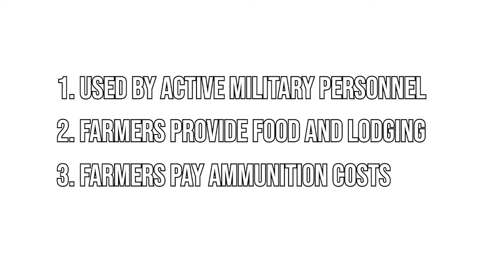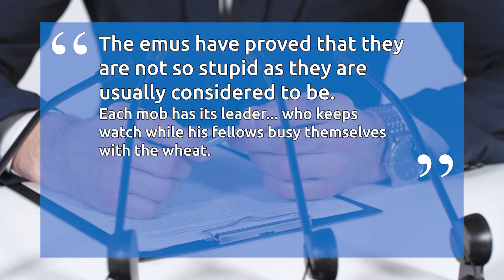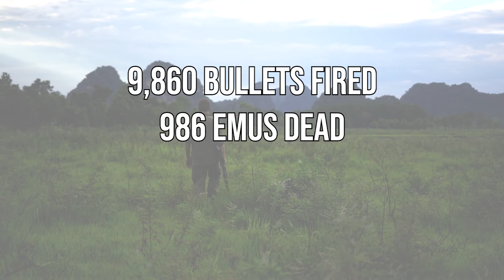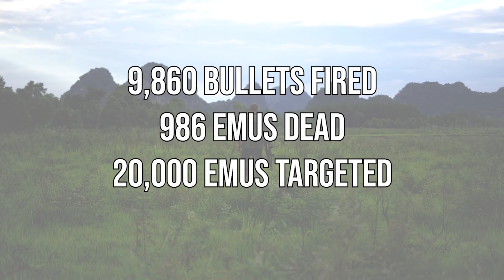How Australia's military lost to a bunch of birds (more than once) - NerdFAQs 11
The Australian military has been at the front line of many conflicts, including both World Wars. So you would think that taking out a few animals wouldn’t be a problem.

Yet, one of the Australian military’s biggest defeats came at the hands of a bunch of large flightless birds – not once, not twice, but multiple times over a one-month span in 1932. This is the story of the Great Emu War.

Photo credits:

CC-BY-SA-3.0
Ltshears, Wikimedia Commons

Benjamint444, Wikimedia Commons
CC-BY-SA-3.0